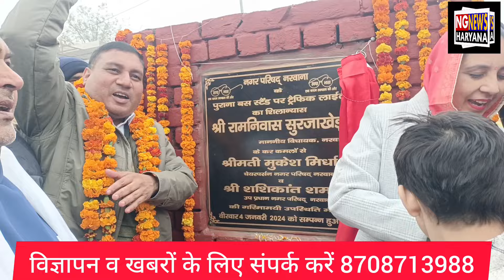बड़ी घ*टना रामनिवास सुरजाखेड़ा को आया गुस्सा शिलान्यास पत्थर तोड़ने वाले पर प्रधान और शशिकांत को भी?